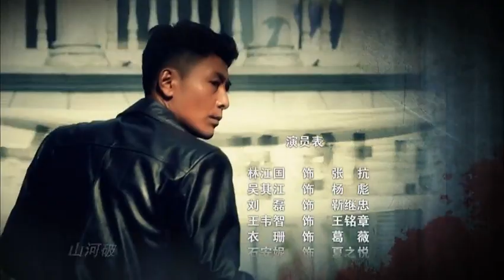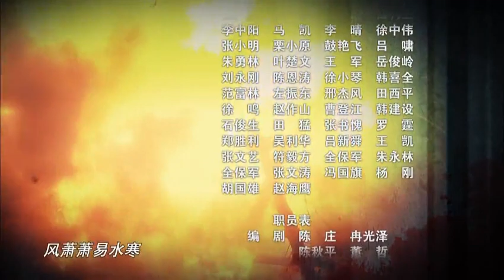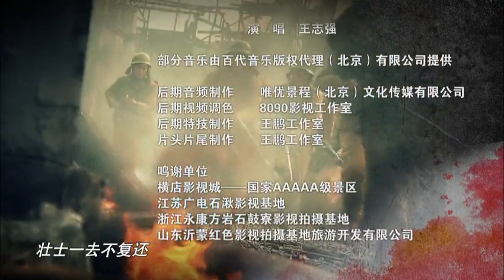《壮士出川》ED《壮士一去（The hero departs）》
《壮士出川》讲述了一九三七年，“七·七”事变爆发，川军在四川省主席刘湘的感召下，请缨出川抗日。这支川军知耻后勇，以“失地不复，决不回川”的决心，以三百万壮士出征，六十万军人伤亡的代价，打出了“无川不成军”的威名。学生连长张抗带领属下官兵随川军北路纵队出征，转战今山西、山东、湖北、湖南等地，在台儿庄大战等重大战役中，与日军展开一系列惊心动魄的殊死搏斗。通过战争的洗礼，张抗与众川军将士结下生死之谊，其与夏之悦的爱情也在血与火的烘托中得以升华。张抗属下士兵杨得贵、王长生、吴天禄、何阴阳、黑娃等人，虽出身不同、性格迥异，但在民族大义的感召下，殊途同归，最终为了掩护张抗脱险，纷纷慷慨就义，谱写了一曲可歌可泣、荡气回肠的英雄赞歌。